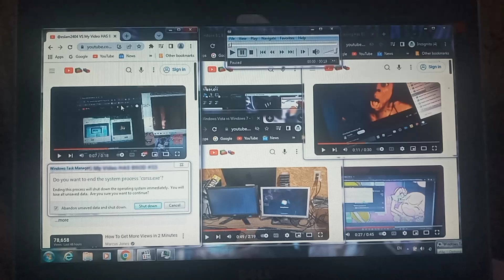VS My Video Has a BSOD #20